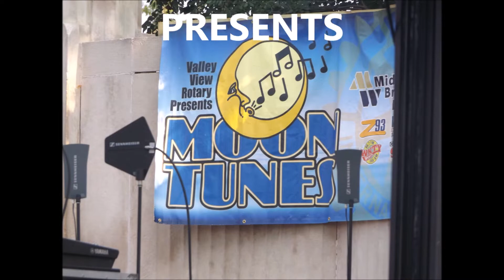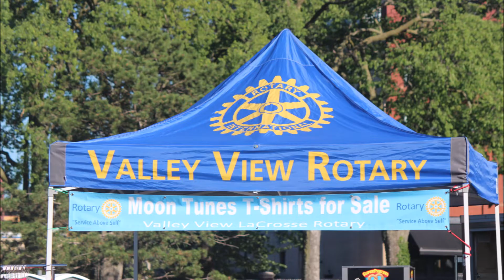MOON TUNES Thursday 21st july 2022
Classic Rock night with The Executives and new to our stage High Mileage

Thank You to Moon Tunes for giving me the go-ahead to upload this VideoMoon Tunes is a weekly concert series performed live at the bandshell in Riverside Park in La Crosse, Wisconsin  on the East Bank of the Mighty Mississippi RiverThis video was shot live at Riverside Park in La Crosse, WICopyright © 2022 by DPComm1 ProductionsDPComm1 Productions grants Moon Tunes permission to share this video in appreciation of Moon Tunes granting me permission to upload this Video this video may be shared on Social Media provided that it is shared in its entirety giving proper creditAll rights reserved. No part of this video may be copied,  reproduced, distributed, or transmitted in any form or by any means, including photocopying, recording, screencap, or other electronic or mechanical methods, without the prior written permission of the owner©DPComm1 Productionsowner DPComm1 ProductionsProduced in the United States of AmericaShot live on scene Riverside Park La Crosse, WI